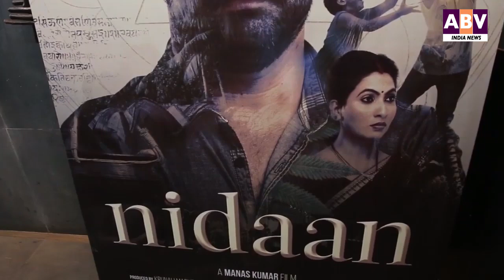Nidaan movie Trailer & Music Launch | Krunal Madke | Manas Kumar | Gireesh Sahdev